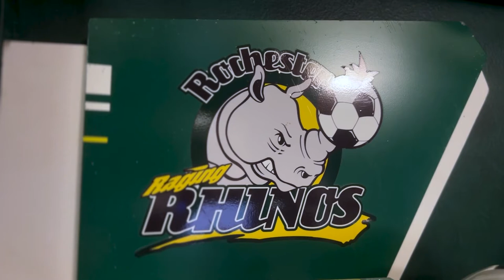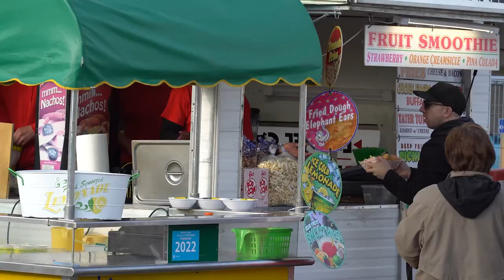Rochester Rebirth | The Rebrand (RNYFC)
A minor league team with major league honors.

This story illustrates the reshaping of Rochester New York FC's identity, and how the club serves a purpose greater than delivering silverware on the pitch. I had the pleasure of speaking with the owners and other major players in this unique story.

FIlmed by: Toluwa Famuyide
Edited by: Toluwa Famuyide

Special thanks to:
Joey Semel
Victoria Cleveland
Greg Stanton
Pat Ercoli
David and Wendy Dworkin